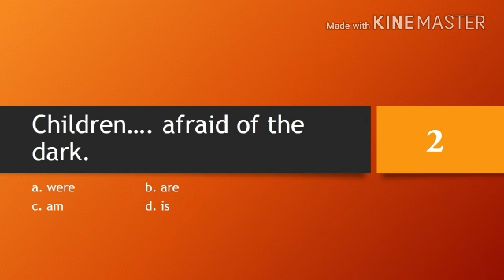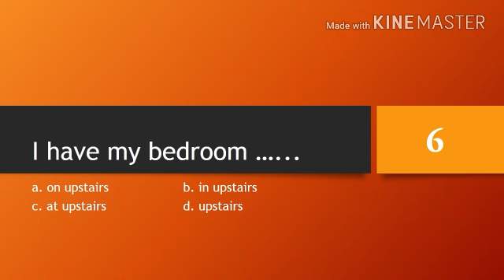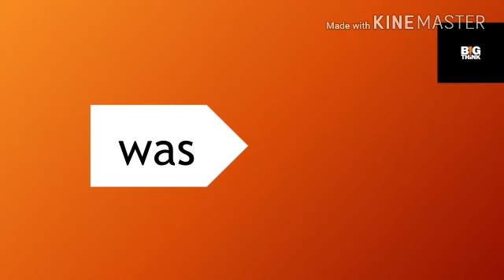# High court assistant || General English || Expected Questions